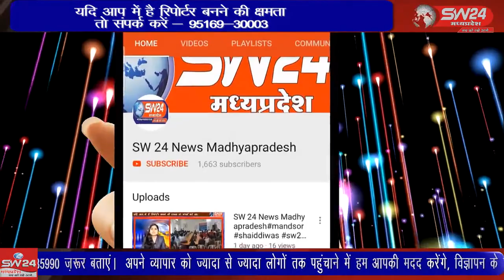SW 24 News Madhyapradesh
टिकमगढ कलेक्ट्रेट सभा में कलेक्टर सुभाष कुमार द्विवेदी ने अंकुर अभियान के अंतर्गत 22 लोगों को प्राणवायु अवार्ड से सम्मानित किया कलेक्टर ने कहा की जहां सांस है, वहां जीवन की आस है स्वस्थ्य जीवन के लिए प्रदूषणमुक्त हवा आवश्यक है। टीकमगढ़ से सुबोध पाठक की रिर्पोट